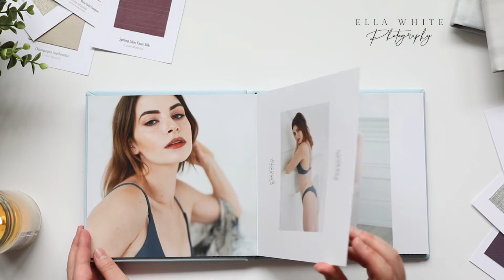Boudoir Album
8 x 8 Boudoir Album in Leatherette